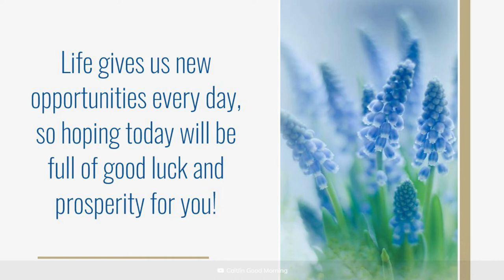Goodmorning Good Morning message | WhatsApp status, Facebook Video, Instagram Video | # Season 4